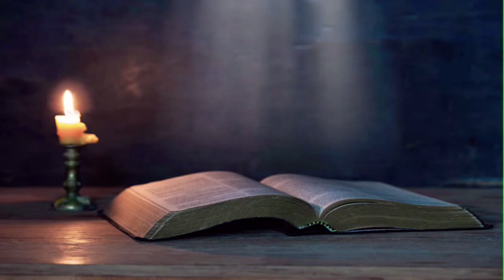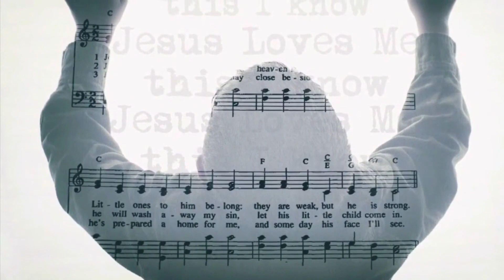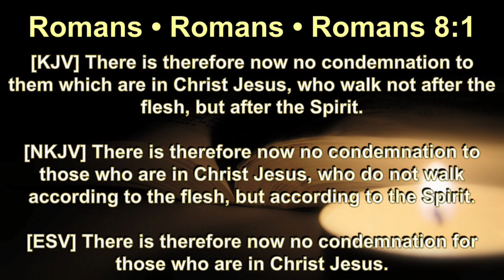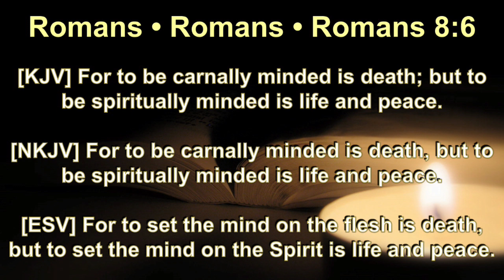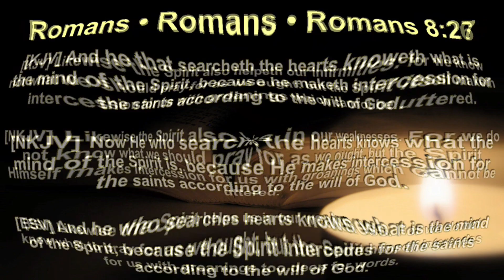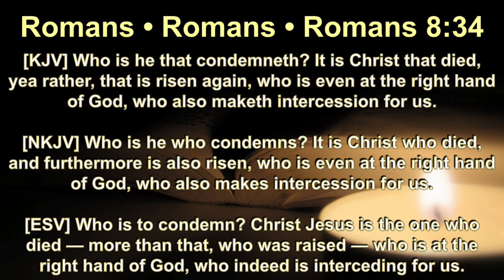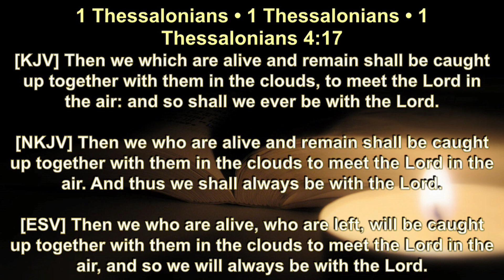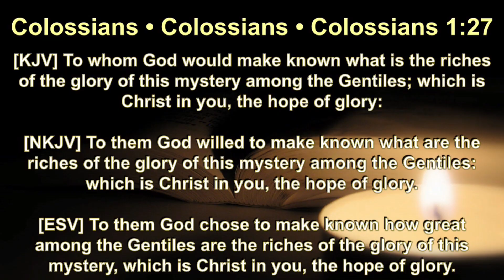SUNDAY LIVE | GOSPEL SERIES: GLORIFICATION & ADOPTION | WITH PHRONESIS JOSHUA | 3/3/2024